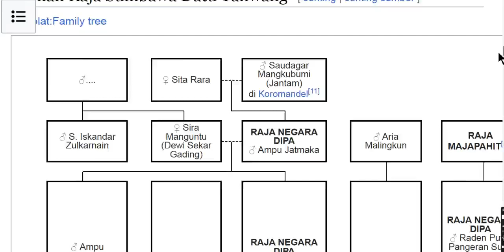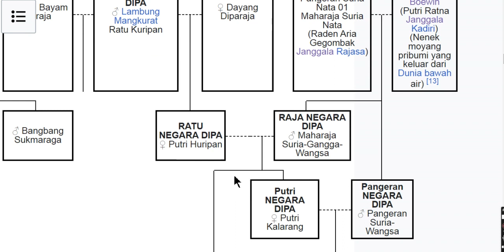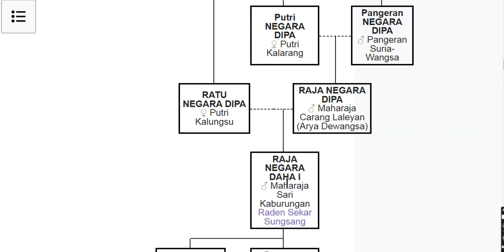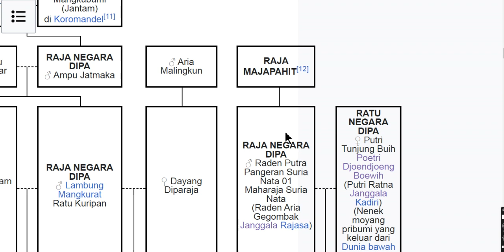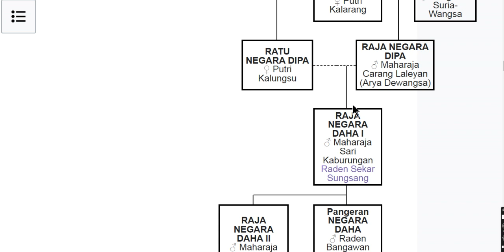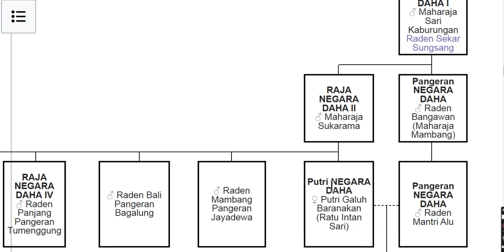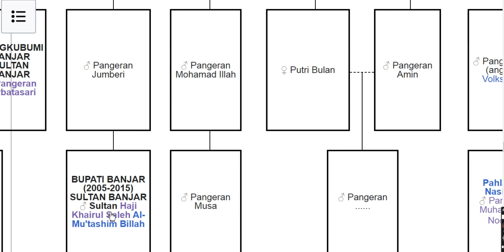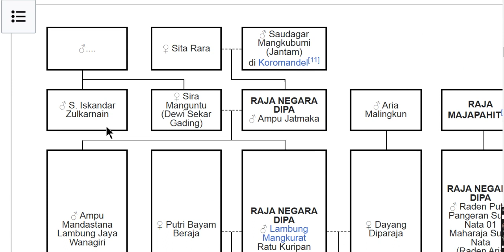NAZAB SILSILAH NEGARA DIPA NEGARA DAHA LELUHUR SURIANSYAH SULTAN BANJAR PERTAMA | KESULTANAN BANJAR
Silsilah Versi Kerajaan Banjar dan Kerajaan Majapahit :
1. Cakradhara / Kertawardhana / Bhre Tumapel
2. Maharaja Prabu Hayam Wuruk Raja Majapahit Keempat
3. Maharaja Pangeran Suryanata Raja Banjar Pertama+RATU NEGARA DIPA♀ Putri Tunjung Buih(Poetri Djoendjoeng BoewihmPutri Ratna Janggala Kadiri-Nenek moyang pribumi yang keluar dari Dunia bawah air)
4. Pangeran Raden Suryawangsa+Putri NEGARA DIPA ♀ Putri Kalarang
5. Maharaja Pangeran Carang Lalean + RATU NEGARA DIPA♀ Putri Kalungsu
6. Maharaja Raden Sakar Sungsang
7. Raden Bangawan
8. Raden Mantri Alu + Putri NEGARA DAHA♀ Putri Galuh Baranakan(Ratu Intan Sari)
9. Pangeran Suriansyah Sultan Banjar Pertama
10. Sultan Rahmatullah
11. Sultan Hidayatullah I
12. Sultan Musta'inbillah♀ Putri JulukRatu Agung(binti Pangeran Demang)
13. Sultan Inayatullah
14. Sultan Saidullah
15. Sultan Tahlilullah
16. SULTAN BANJAR VIII.a.(m. 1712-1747)Sultan Kayu Tangi♂ Sultan TahmidullahPanembahan Tengah
17. SULTAN BANJAR IX.b.(m. 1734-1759/67)♂ Sultan Tamjidillah I
18. SULTAN BANJAR X.b.(m. 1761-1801/1808)♂ Sunan Nata AlamTamhidillah(Sultan Tahmidillah 02)
19. SULTAN BANJAR XI.b.♂ Sulaiman Rahmatillah(Sultan Sulaiman Saidullah 2)
20. SULTAN BANJAR♂ Sultan Adam dari Banjar
21. SULTAN MUDA BANJAR♂ Pangeran Ratu-Pangeran Sultan Muda Abdur-Rahman

NAMA : ASNTUNG.Henry S.Wirakusuma.C.PS.,C.FH.,C.MMI.,NCLT.,CPHCS.,CPHRM.,CHSE
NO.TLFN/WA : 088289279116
(SNU ACADEMY)
Nomer Tlfn/WA Selain 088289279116 Saya Pastikan Itu Bukan Milik ANTUNG.Henry S.Wirakusuma.C.PS.,C.FH.,C.MMI.,NCLT.,CPHCS.,CPHRM.,CHSE